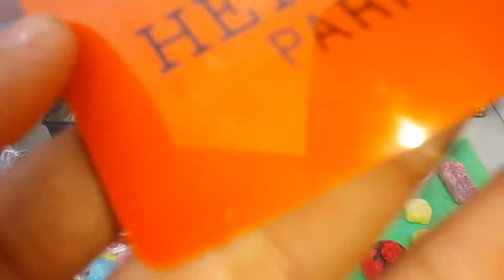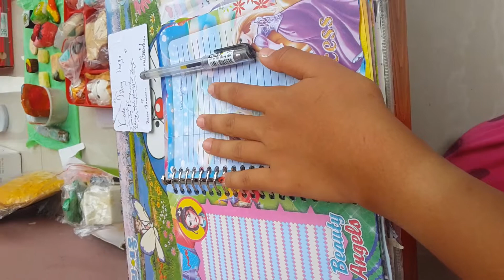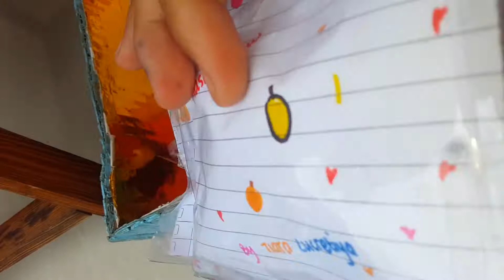Sale squishy diteras rumah 🏠....mbaknya lelah 😪 😪